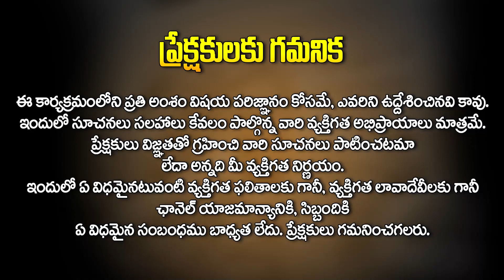ఈ బ్రేస్ లైట్ ధరిస్తే బ్రేక్అప్ ఉండదు || Remedies for Love marriage || Poornima Sharma | HitTV